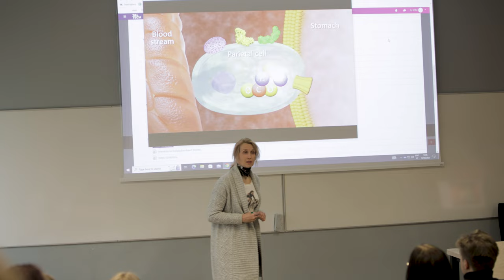TalTechi Toidu- ja biotehnoloogia / Toidutehnoloogia ja -arendus eriala 🧑‍🔬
Kui sind huvitab, millest koosneb meie igapäevane toit, kuidas seda töödeldakse ja mis toimub söödud toiduga meie organismis, siis oled oodatud toidu- ja biotehnoloogia erialale, et muuta meie tulevik tervislikumaks!